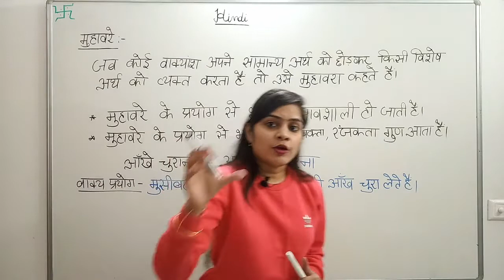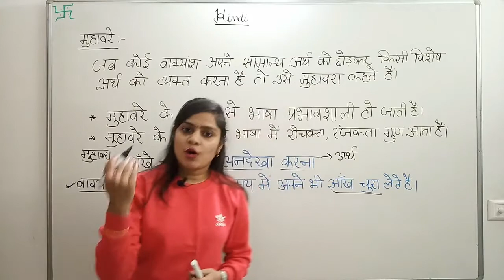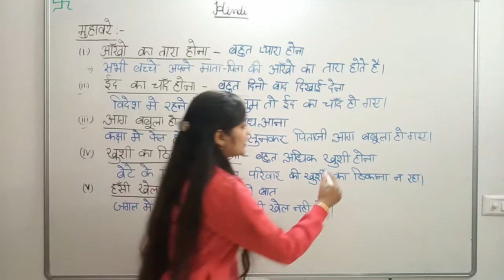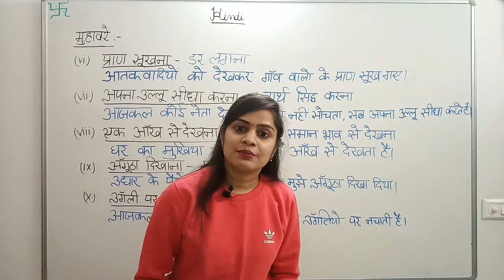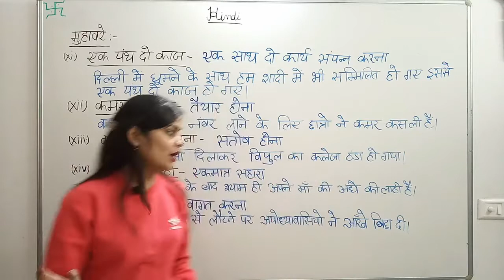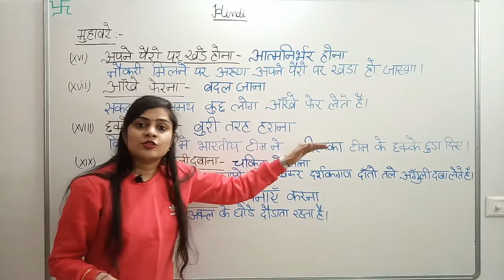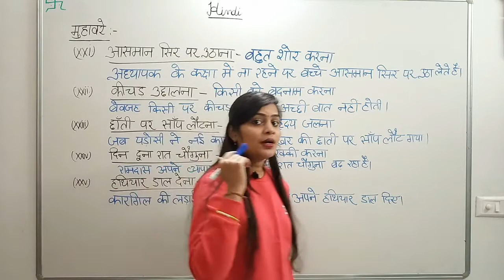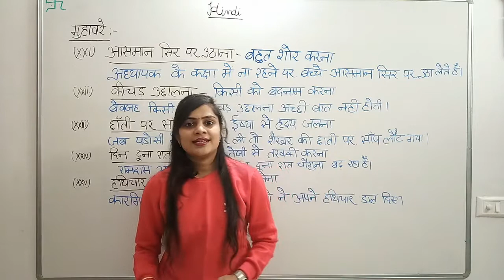मुहावरे I मुहावरे और उनके अर्थ l Hindi grammar | Hindi muhavare | Important Muhavre 2020-21